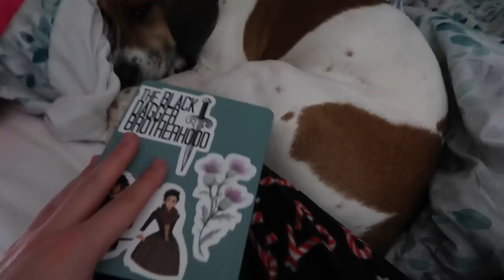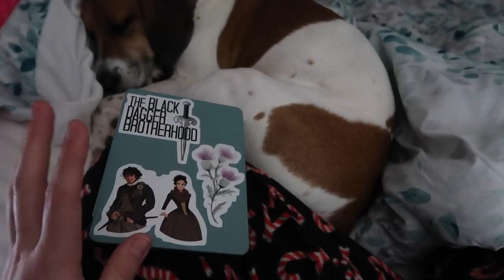Ummm, she does what!? | Credence by Penelope Douglas Reading Vlog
Try Book of the Month and get your first month FREE!